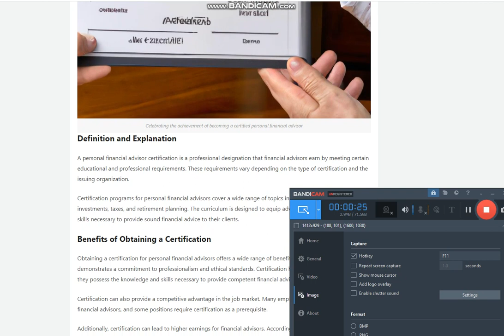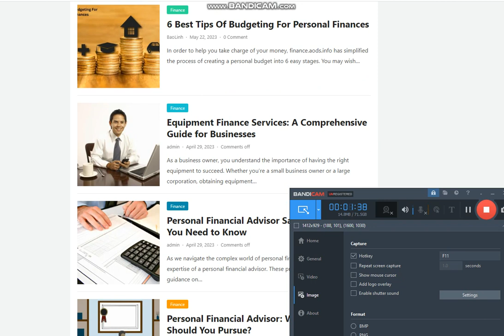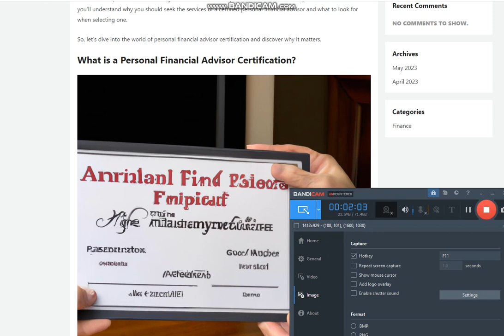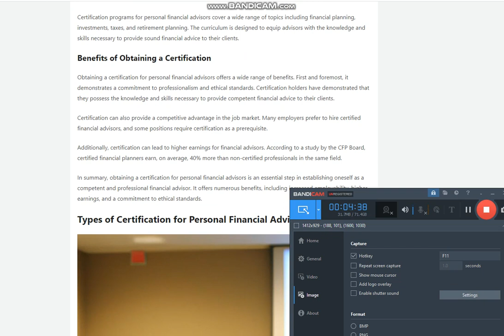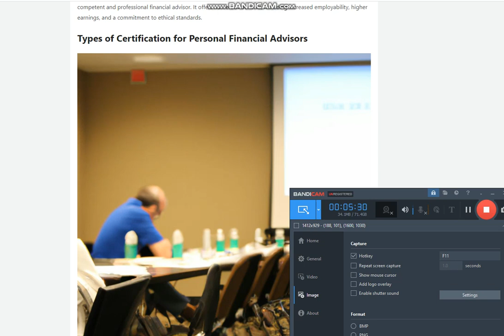Certification for Personal Financial Advisor: Why It Matters